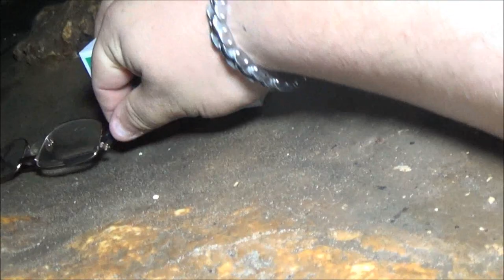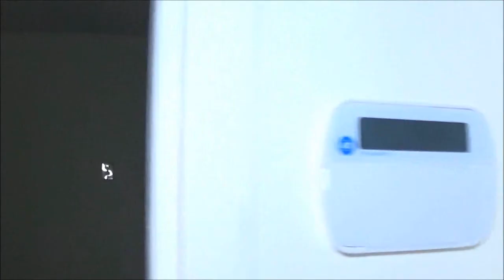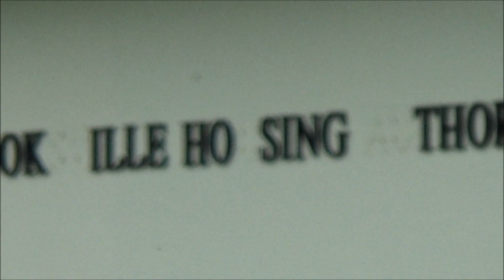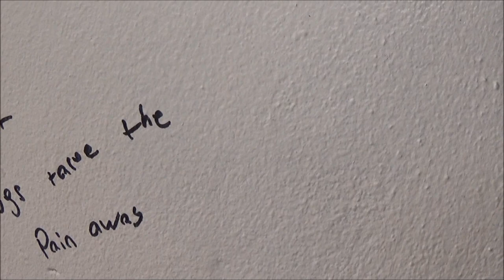Meet And Greet With Some Awesome New Friends And Return To Abandoned Subdivision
these guys are my awesome fans. also, lets go back to the abandoned sub division.